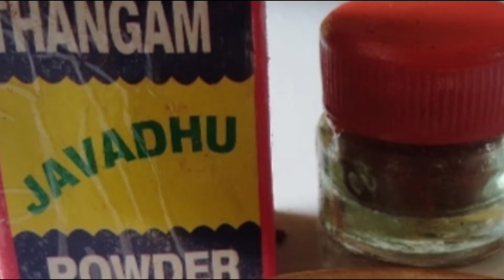Aragaja|अरागजा क्या है|अरागाजा को कैसे बनाते हैं|किस केलिए यूज करते हैं|How to use Aragaja in Hindi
aragaja|अरागजा क्या है|अरागाजा को कैसे बनाते हैं|किस केलिए यूज करते हैं|how to use aragaja in hindi,aragaja,south indian puja samagri,south indian puja,viha online shopping pooja items list,araganta,viha hair growth oil,viha online shopping gomati chakra,anitha kuppusamy viha online shopping,puja samagri,viha 11 pooja items,viha online shopping,viha online pooja products,viha online rudraksha mala,viha online triphala powder,viha online anitha kuppusamy,puja